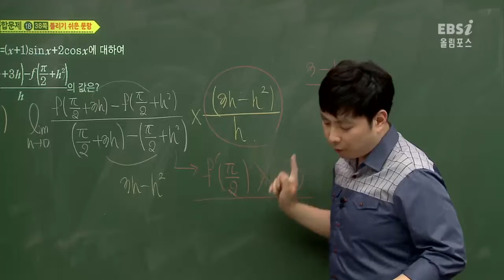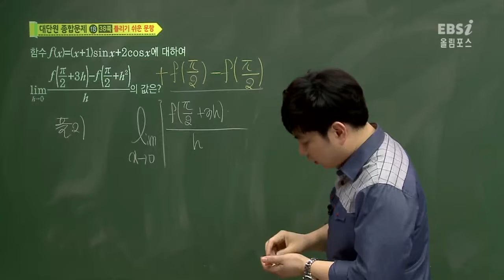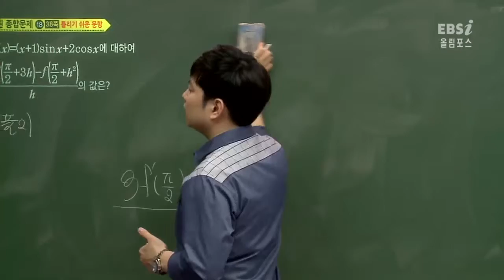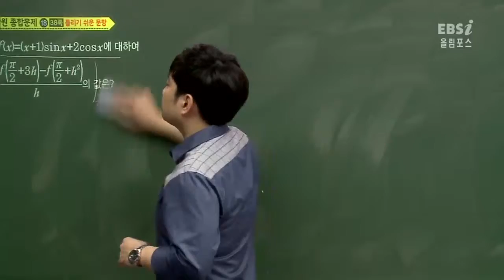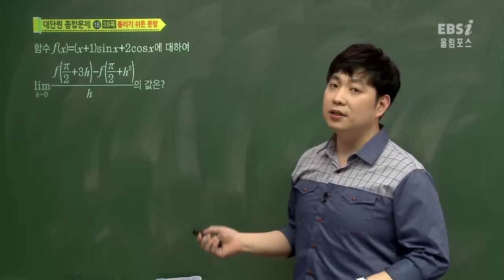올림포스 평가문제집 미적분2 p38 18번@삼각함수@이민형@ebs